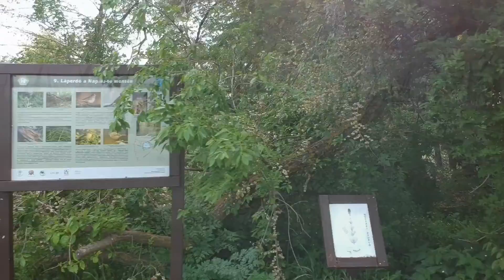DJI Spark Short nature movie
Hungary, Naplás-tó